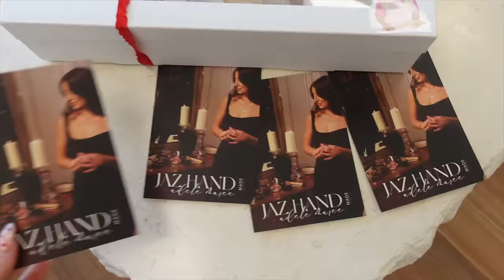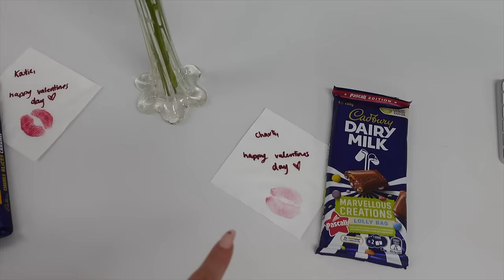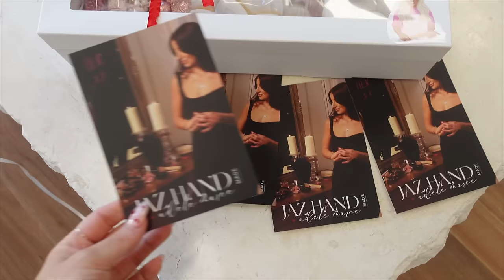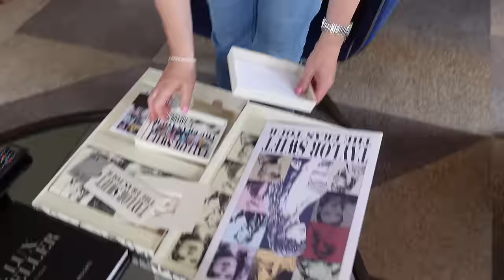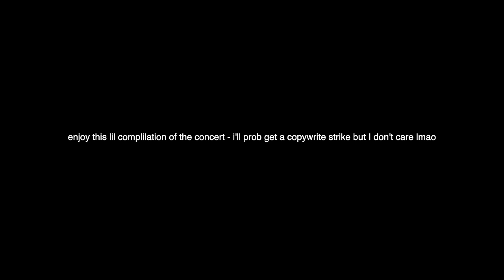weekly vlog 💌 surprising mum, eras tour in melb, acai competition + a stressful week in biz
INSTAGRAMS

Burleigh Waters
QLD
4220